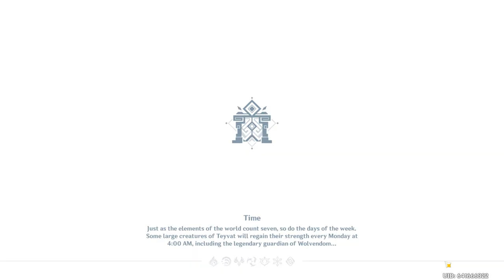Genshin Impact - AR59 to AR60 Week 10/19